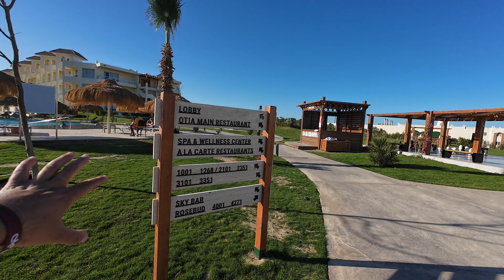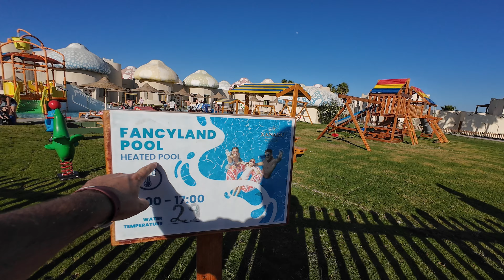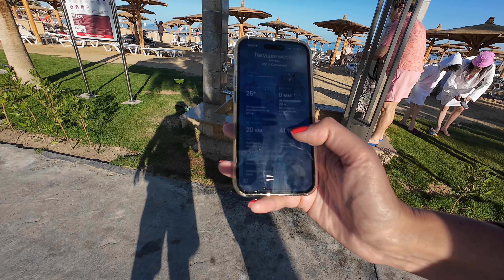Mısır’daki Favori Otelimiz: Xanadu Makadi Bay ve Türk Restoranı Deneyimi!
Otel ve tur fırsatlarını takip etmek için grubumuza katılın!

"Mısır’daki favori otelimiz Xanadu Makadi Bay Hotel’de ilk günümüzü geçirdik! 🏨 Otelin harika Türk restoranını keşfettik ve nefis Türk mutfağını denedik. 🍽️ Bu vlogda, otelin sunduğu imkanları, restoranlarını ve sunduğu eşsiz tatil deneyimini detaylı bir şekilde paylaşıyoruz. Eğer Mısır’da Türk mutfağını tatmak ve eşsiz bir tatil yapmak istiyorsanız, Xanadu Makadi Bay tam size göre!